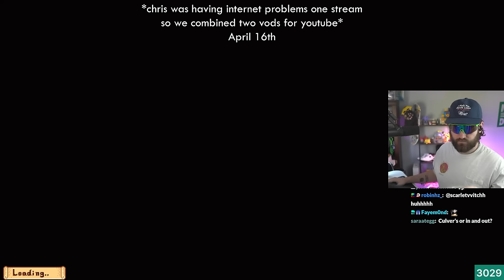Ginger Island has So Much Content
Welcome to Yupp Acres. Sami and Chris start a new Stardew adventure together with the release of update 1.6! Vanilla run with NO MODS.

This is part 9 and 10 of the playthrough - Winter Year 2.

stardew valley
stardew 1.6
chris melberger plays stardew
hankstergirl
stardew farm
stardew update
stardew valley fall
stardew valley fall
ginger island
ginger island reaction
first time 1.5 update
ginger island stardew valley
skull caverns stardew valley
skull cavern stardew
lucky skull cavern run